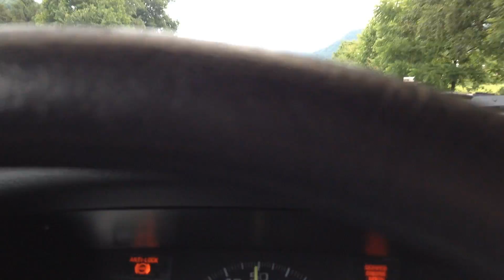Story Time!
Sometimes funny things happen to me.